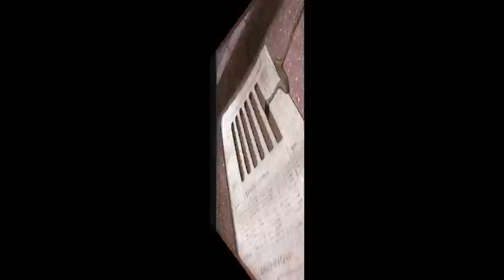Paweł Kuczyński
Satirical art drawings from Polish artist Paweł Kuczyński. Pawel was born in 1976 in the town of Szczecin. He graduated from the Fine Arts Academy in Poznan with specialization in graphics. He is famous for his thought-provoking illustrations that make you wonder about human nature, society, politics, and the life at large.